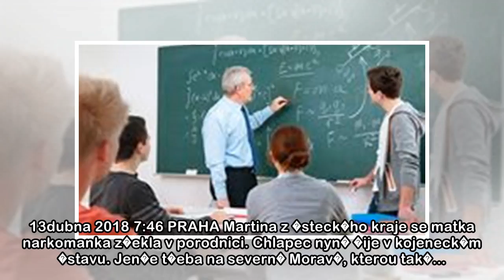Zprďż˝vy z domova | Lidovky.cz ďż˝ aktuďż˝lnďż˝ zprďż˝vy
14. dubna 2018 15:25 PRAHA Mimo��dn� teplo bude po rekordn�ch teplot�ch posledn�ch dn� i p���t� t�den, rtu� m��e ve druh� polovin� t�dne stoupnout a� na 25 stup�� Celsia. V... 14. dubna 2018 14:09 PRA...